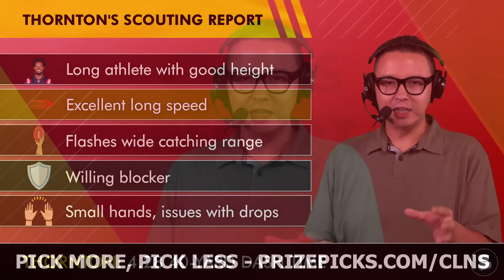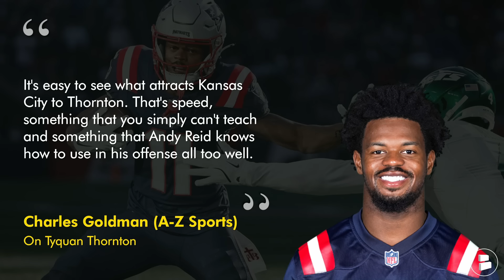🚨 NOW: Kansas City Chiefs Make MULTIPLE Roster Moves + Practice Squad Update | Chiefs News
BREAKING Kansas City Chiefs News: The Chiefs have signed Tyquan Thornton to the practice squad and released Cornell Powell. Thornton previously played for the New England Patriots and could get promoted to the Kansas City Chiefs 53-man roster. Thornton is a former 2nd round NFL Draft pick out of Baylor, but has not performed at a high-level. In this Kansas City Chiefs YouTube video, Chat Sports’ Tyler Jones reacts to the NFL Free Agency signing of Tyquan Thornton and what it means for Brett Veach and Andy Reid.

Kansas City Chiefs rumors & news are covered on The Chiefs Report by @chatsports throughout the 2024 NFL Season.

Tyquan Thornton Highlights
2022 2nd round pick out of Baylor by the Patriots
Released by the Patriots on November 16th
28 career games played with 13 starts

Tyquan Thornton 2024 Receiving Stats: 4 catches, 47 yards

Are you a part of Chiefs Kingdom? Like the video 👍

Hit up Tyler Jones on X for more Chiefs news and rumors

Kansas City Chiefs Offensive Staff:
Offensive Coordinator: Matt Nagy
Pass Game Coordinator: Joe Bleymaier
QB Coach: David Girardi
RB Coach: Todd Pinkston
WR Coach: Connor Embree
TE Coach: Tom Melvin
OL Coach: Andy Heck
Assistant OL Coach: Corey Matthaei
Assistant RB Coach: Porter Ellett
Offensive Assistant: Kevin Saxton
Quality Control / Asst. QB Coach: Dan Williams

Share today's Chiefs Report episode on Facebook!

Stay up-to-date on all the latest NFL rumors and NBA news by following Chat Sports across the web - get at us below:

Chiefs Kingdom! Light up the comments:
- Kansas City Chiefs News: Grade the signing of Tyquan Thornton! A, B, C, D or F
- Chiefs Rumors: What’s your one-word reaction to the signing of Tyquan Thornton?